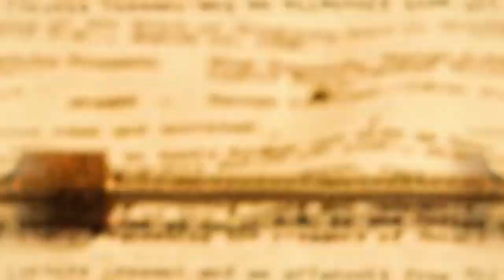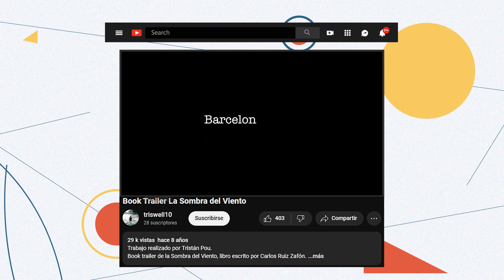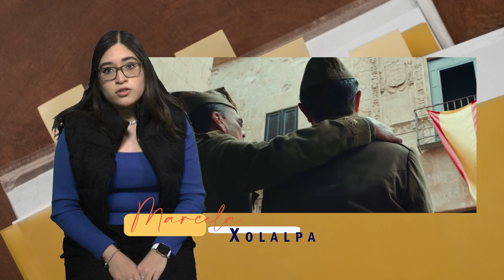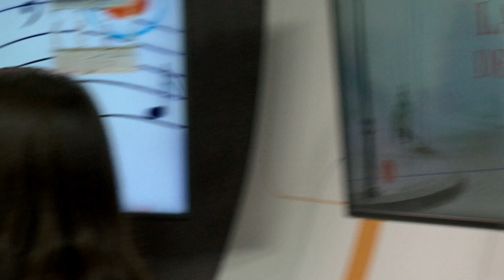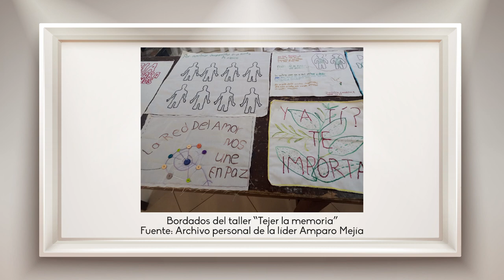Cultura al Derecho. La sombra del viento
¿Cómo es que la novela "La sombra del viento" de Carlos Ruiz Zafón se relaciona con la guerra civil española, el estado de derecho y los derechos humanos? En el episodio de esta tarde la Dra. María Elisa Franco Martín del Campo, Investigadora y Coordinadora del Observatorio del SIDH del IIJ UNAM explica la relación.

Intro: Luis Romero Torres
Cápsula: Marcela Xolalpa Martínez